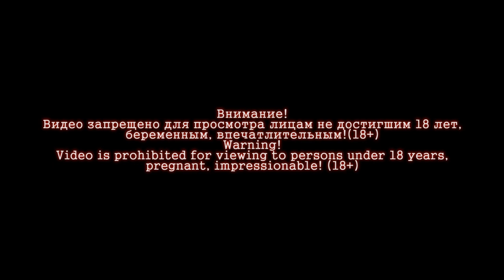Особенности национальной установки вентиляторов пк